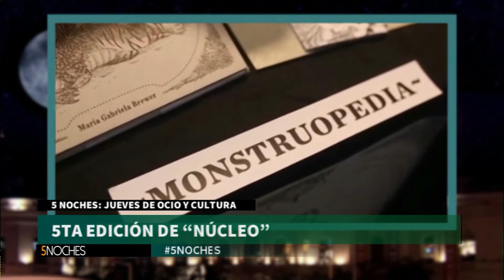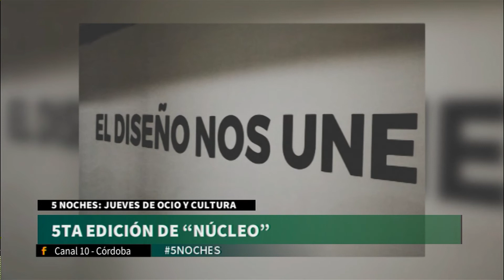Nucleo 5 en 5 Noches